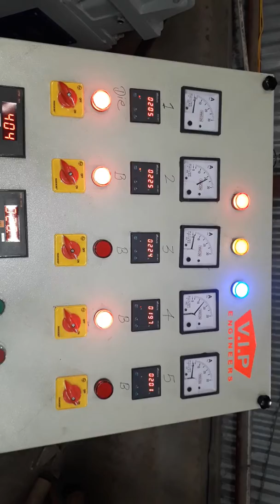Plastic dana making machine VIP ENGINEERS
Mo.9426755612 This machine sell Agrtala Tripura